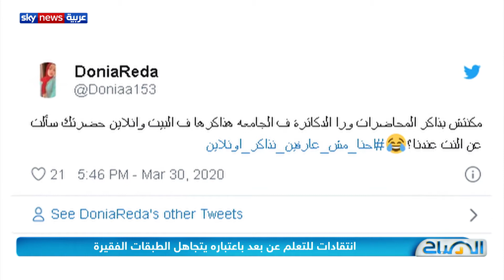مؤيدون ومعارضون لتعميم تجربة التعلم عن بعد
في الإختصاص اليوم، وبعد أشهر من تطبيق التعليم الإلكتروني في الجامعات والغياب الكلي للتعليم التقليدي، تُطرح التساؤلات اليوم بشأن جعل التعليم برمته إلكترونيا وعن بعد في المرحلة المقبلة..
هنا ينقسم خبراء التربية والتعليم بين مؤيد ومعارض، فيما يرى فريق ثالث أنه يمكن الجمع بين تقنيات التعليم الإلكتروني والتقليدي للارتقاء بالعملية التعليمية..